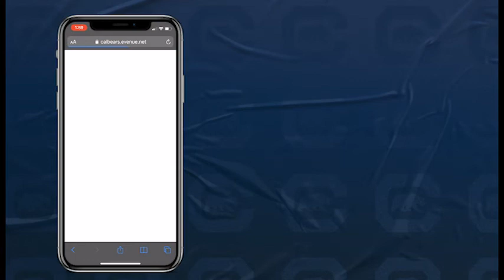How To Activate Your CalBears.com Account